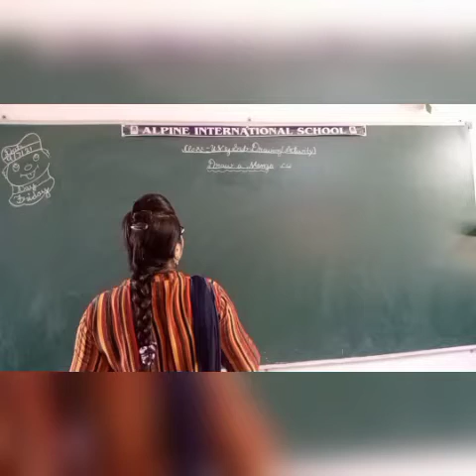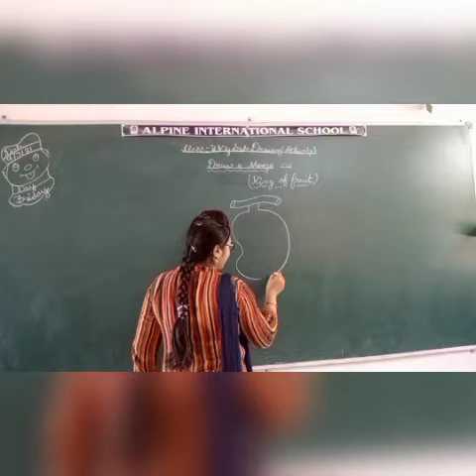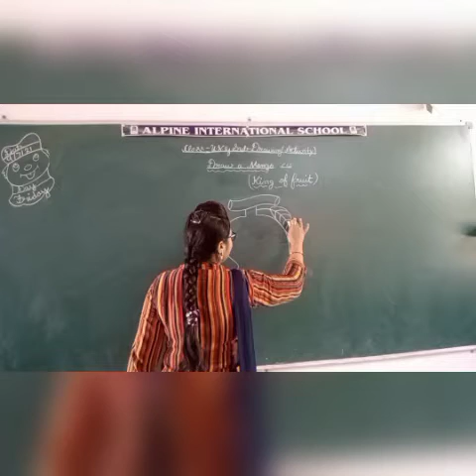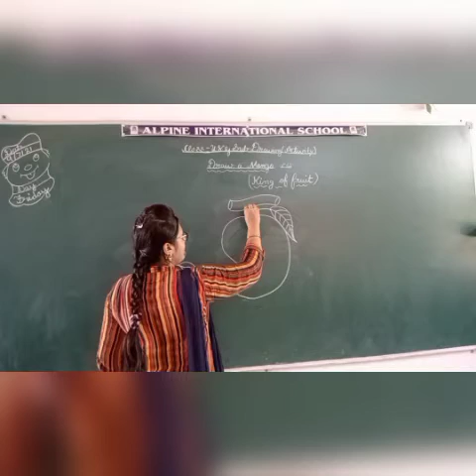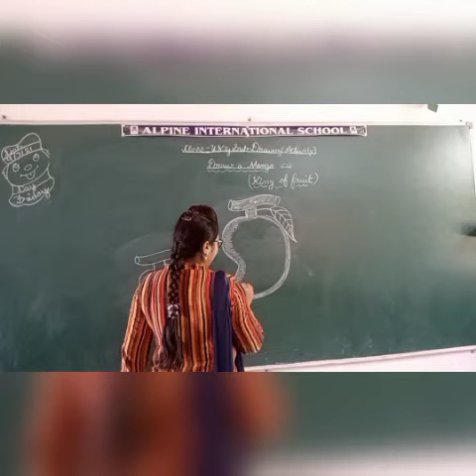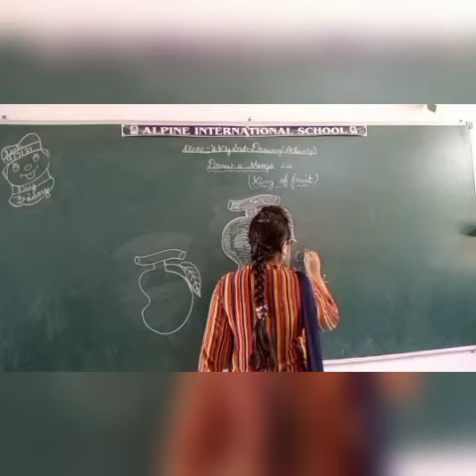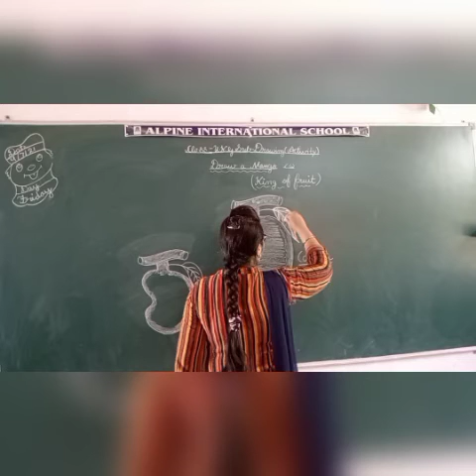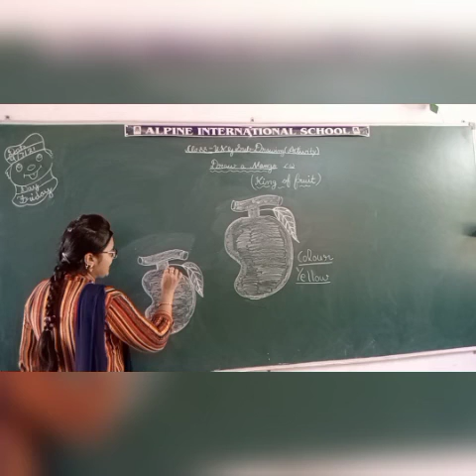UKG drawing activity 10 July